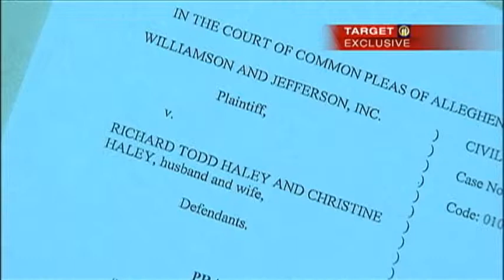Home Builder Sues Steelers Coach